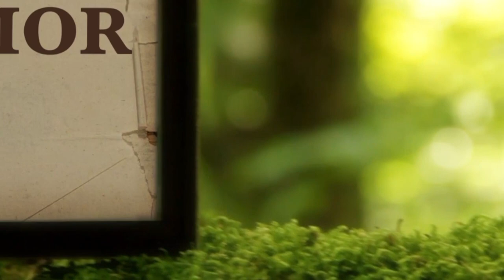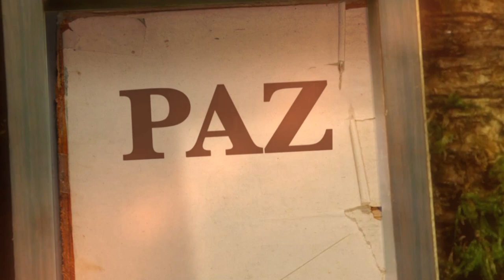La Biblia Ilumina Tu Vida: Lunes 16 de Mayo del 2022